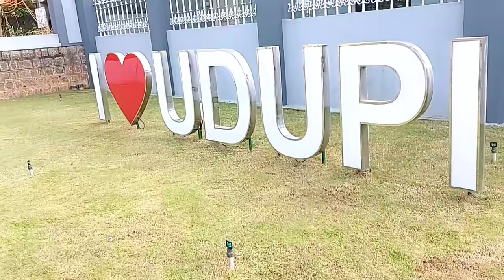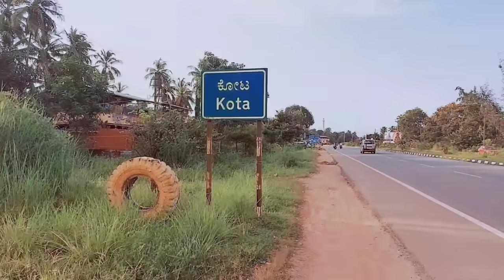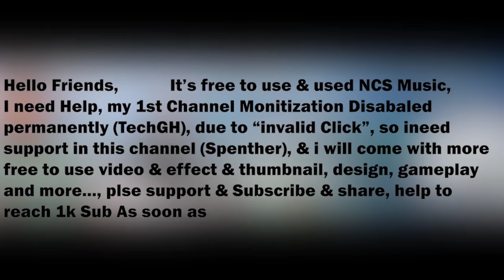Kerala to Kashmir By Walk Day 15 അത് തന്നപ്പോൾ കണ്ണ് നിറഞ്ഞു പോയി😥💞😄